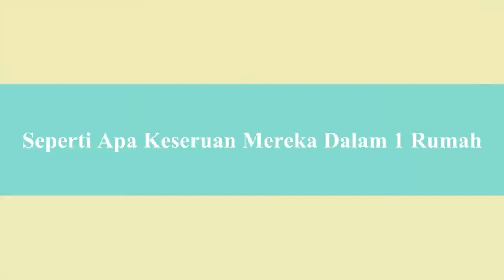Promo kosan millenium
Promo Sitkom terbaru

cerita tentang anak kos, yang dari berbagai daerah datang ke jakarta di lingkungan betawi lingkungan daerah jakarta barat, yang dipunyai oleh seorang ibu kos asli betawi dan seorang anaknya.yang mana sitkom ini diperankan oleh :

SEMOGA TERHIBUR
JANGAN LUPA !!!